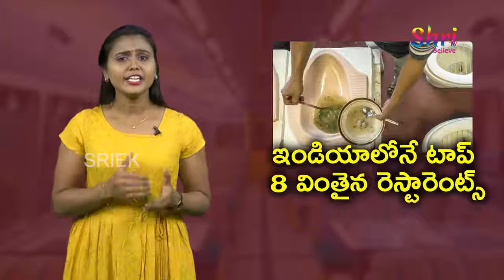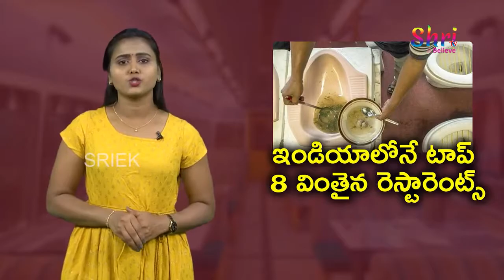8 Strange Restaurants in India || Shri Tv Believe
8 Strange Restaurants in India || Shri Tv Believe

We Are The Must Believe Channel Brings Videos Like World Wide Facts,